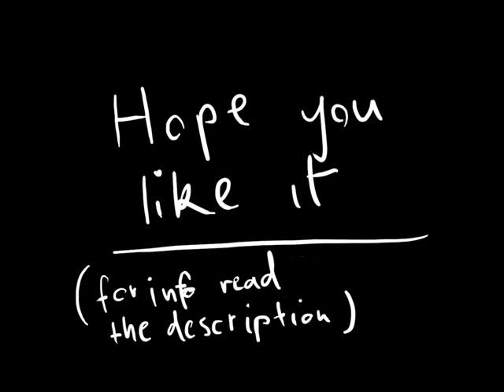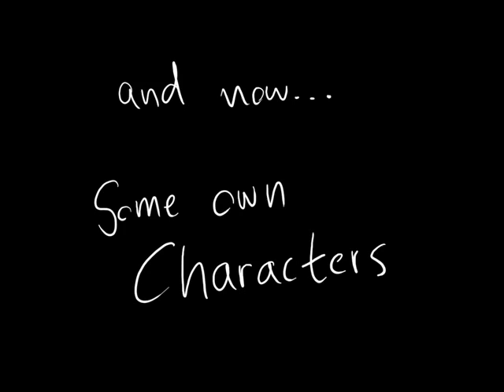my comic book characters 2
hi everybody, this is my new video.
here you can see some very-very old and some very new pictures:
the first 6. are spawn covers, i made them 4-5 years ago,
they are all drawn on paper and a few are recolored with computer
7.-8. are woorld of warcraft characters
9.-10. is Sol badguy from guilty gear
he is my fav character from GG universe
11. is some random soldier
12. is András Fáy, he was an important person in Hungary
(the picture was made for a project and i thought why not post :P )
13. is my newest picture, he is a Tharlan Warlord
14. is a fight scene, Tharlan vs Midiat
15-16. is one picture (you will see the finished 1 too dont worry)
15. is the "old version of the character, 16 is the "new" version of him
(when the comic is done you will understand XD)
after 16. you can see some characters made for an amateur game
17. is an alien soldier made for a project
18. is another class from this race
19. ...hehe was the first character i made for the project,
 reminds me somehow on the 80's :P
20 now hes the 21 century version of 19. :)
and 21. another version of 20.

, its called the burning Sol ... (you see Sol everywhere XD )

All rights of Spawn reserved to Image comics, Todd McFarlane

All right of world of warcraft characters reserved to Blizzard entertainment

All rights of Guilty Gear characters reserved to Arc System Works, Daisuke Ishiwatari